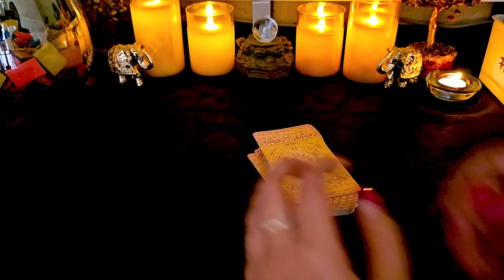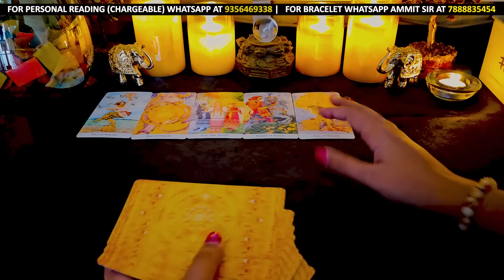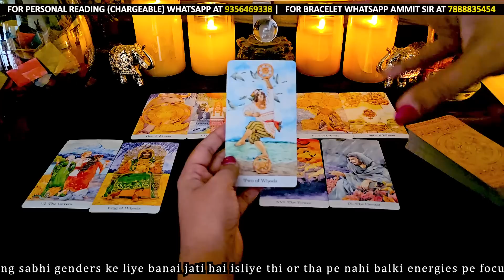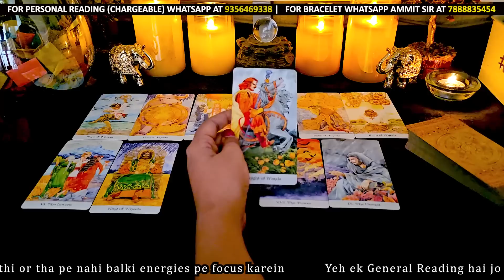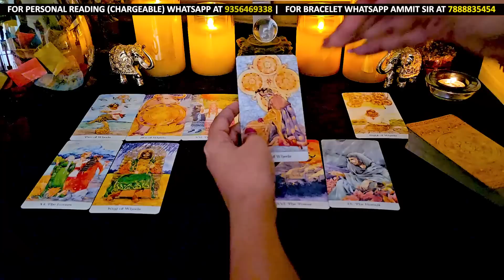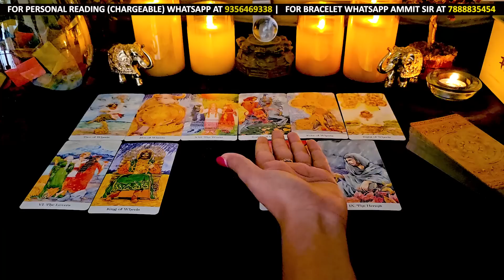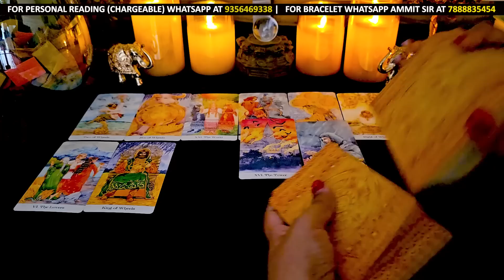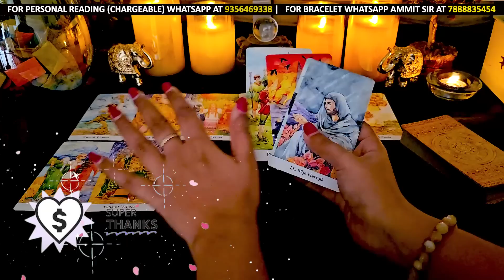मिथुन राशि 27 अगस्त से 2 सितम्बर तक | MITHUN Rashi 2023 | his current feelings | Hindi Tarot